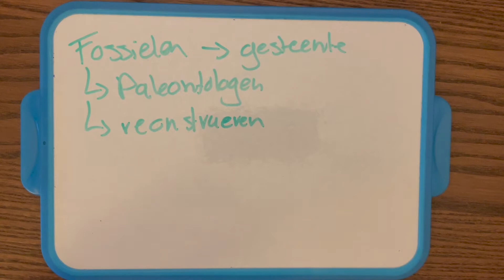Hoe weten we wat er vroeger leefde?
Dit filmpje hoort bij de biologie methode: Nectar 5e editie HV1 paragraaf 1.5 en V1 paragraaf 1.4.